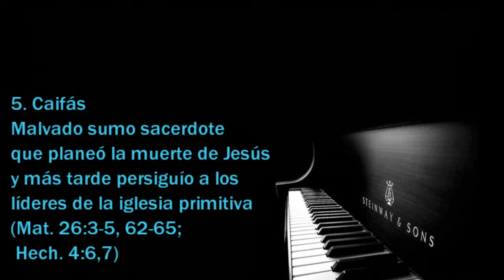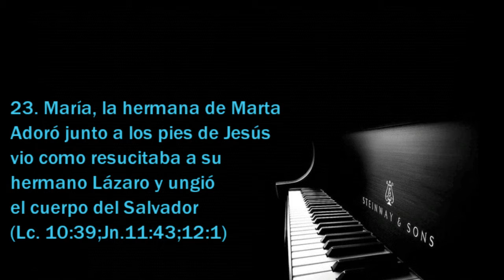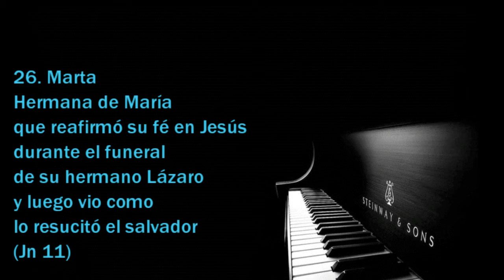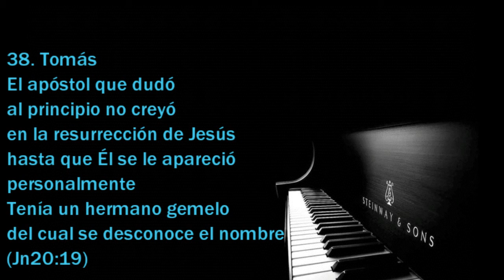40 personajes destacados de la Biblia NT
40 personajes destacados de la Biblia Nuevo Testamento